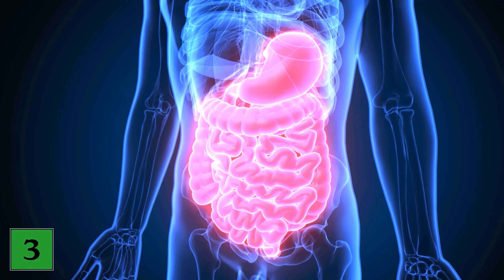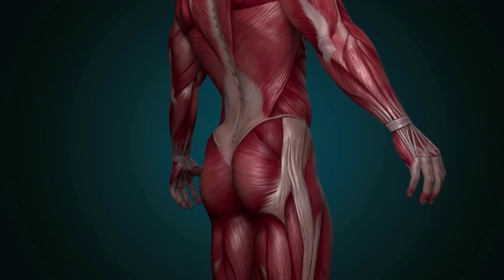INCREDIBLE what happens to you when you take Painkillers regularly 💥 (WOW) 🤯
Do you regularly take painkillers? - Here we show you what happens to your body when you do.

Are you also someone who always reaches for painkillers when you have a headache or something similar? Then you should know what exactly happens to your body when you regularly take painkillers. That's why we enlighten you in this video!